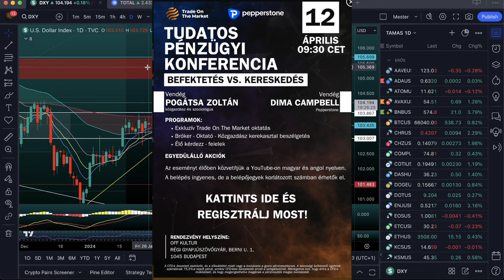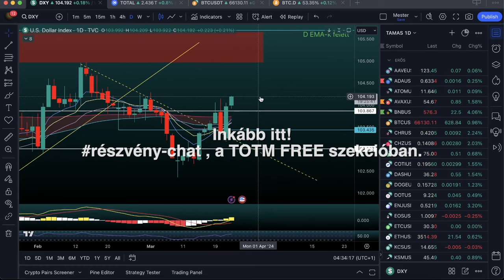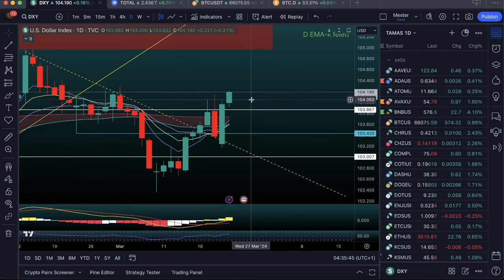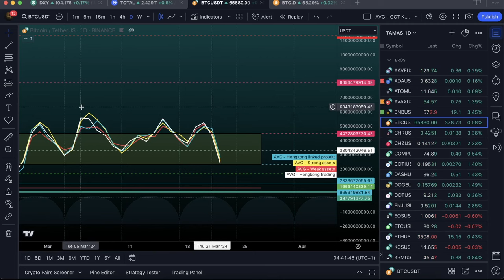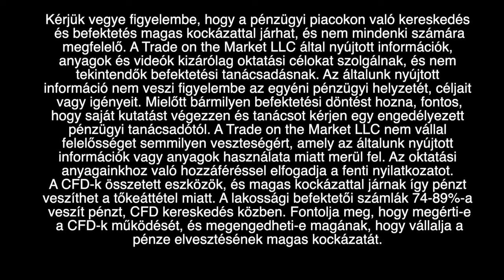Mit kell tudni a kamatdöntésről.. ? - TOTM QUICKCHARTS - TOTAL - DXY - BTC.D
A Trade On The Market-nél olyan rendszert fejlesztettünk ki, ami átalakíthatja az emberek pénzügyekkel és a piaccal kapcsolatos gondolkodásmódját.
Célunk az, hogy oktatási módszerünk, valamint a folyamatosan frissülő írott és videós tananyagok segítségével segítsük a piac működésének megértését az érdeklődők számára.

Ha segítségre lenne szükséged a videós tartalmainkban elhangzó szakkifejezések értelmezésében?

🚩Mindig is érdekelt a pénzpiacok világa?
🚩Kíváncsi vagy, hogyan működik a tőzsde?
🚩Találkoztál már az ebben rejlő lehetőségekkel, de a kapott információkkal nem tudsz mit kezdeni, mert nincs ötleted, hogyan kezdj neki?

Kérjük vedd figyelembe, hogy a pénzügyi piacokon való kereskedés és befektetés magas kockázattal járhat, és nem mindenki számára megfelelő. A Trade on the Market LLC által nyújtott információk, anyagok és videók kizárólag oktatási célokat szolgálnak, és nem tekintendők befektetési tanácsadásnak. Az általunk nyújtott információ nem veszi figyelembe az egyéni pénzügyi helyzetét, céljait vagy igényeit. Mielőtt bármilyen befektetési döntést hoznál, fontos, hogy saját kutatást végezz és tanácsot kérj egy engedélyezett pénzügyi tanácsadótól. A Trade on the Market LLC nem vállal felelősséget semmilyen veszteségért, amely az általunk nyújtott információk vagy anyagok használata miatt merül fel. Az oktatási anyagainkhoz való hozzáféréssel (beleértve a YouTube videó anyagokat is) elfogadod a fenti nyilatkozatot.
A lakossági befektetői számlák 74-89 % -a veszít pénzt a CFD-k kereskedelme során. Fontold meg, hogy érted -e, hogyan működik a CFD kereskedés, és megengedheted-e magadnak, hogy vállald a pénzed elvesztésének magas kockázatát.